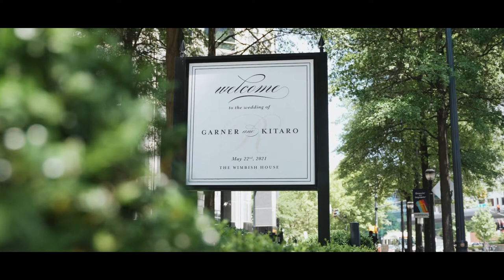Garner + Kitaro - The Wimbish House